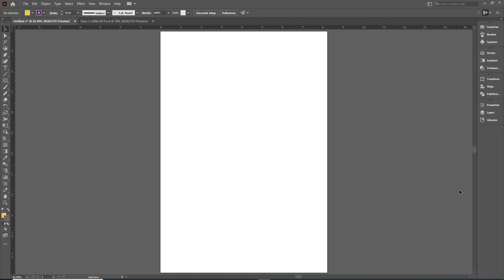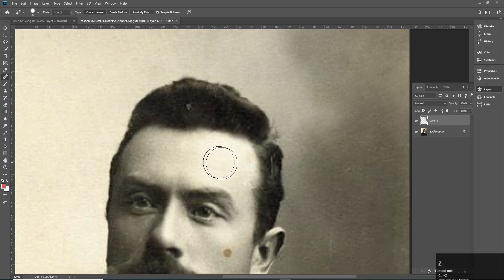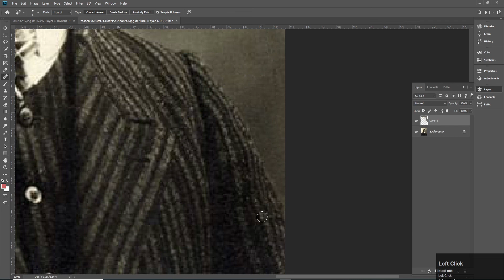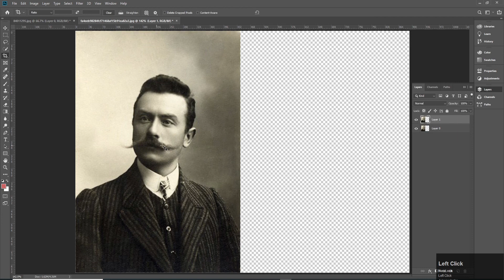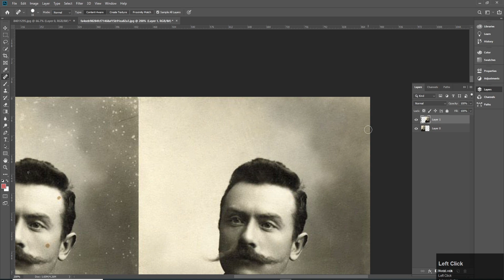Adobe Photoshop Class 8 - Healing Tool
Hello everyone! Welcome to JSK Design Studio. In this class you will learn about Spot Healing Brush Tool, Healing Brush Tool and Patch Tool. If you ever want to restore old Photos with Cracks or Scratches you can use these tools to heal your photos. Moreover these tools are also very useful for skin retouching or simply removing scars or pimple from face in a photo.